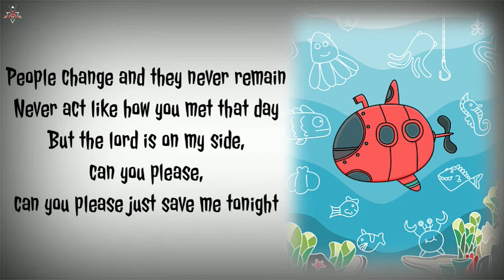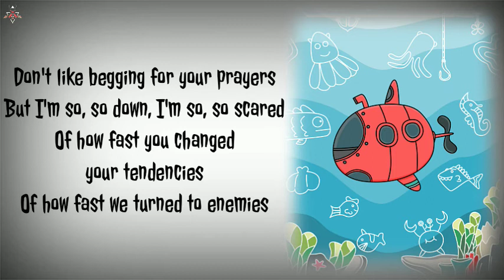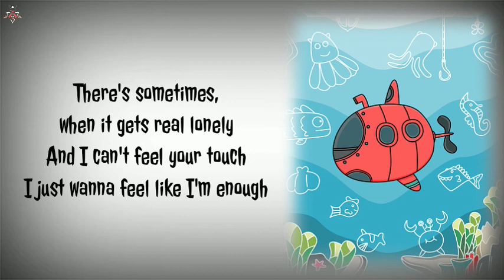Nicholas Mick - out to dry (prod. Boibin) (lyrics)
LYRICS:

(Pre-chorus)
All of the friends that I thought I had
Switched up on me and they stabbed me in the back
They left me out here just to dry
And now

(Chorus)
There's sometimes, when it gets real lonely
And I can't feel your touch
I just wanna feel like I'm enough

(Verse)
People change and they never remain
Never act like how you met that day
But the lord is on my side, can you please, can you please just save me tonight
Don't like begging for your prayers
But I'm so, so down, I'm so, so scared
Of how fast you changed your tendencies
Of how fast we turned to enemies

(Pre-chorus)
And now

(Pre-chorus)
They left me here right out to dry
And now